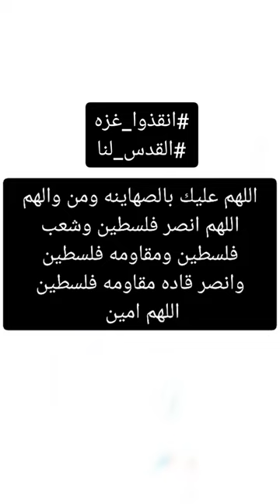Stalingrad II (Gaza blockade)_In support of his Gaza2024|King History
ستالينجراد الثانية (حصار غزه)_دعماً لغزه2024|King History
اللهم انصر اخواننا في فلسطين ودمر الصهاينة المعتدين اللهم شتت شملهم و اجعل الدائره عليهم اللهم اجعل الظروف الصعبه بردا وسلاما على اهلنا فى فلسطين اللهم انصر المقاومه وسدد رميهم وارحم شهدائهم واجعلهم جنودك على الأرض اللهم حرر الاقصى الاسير من ايدى الصهاينة المعتدين
امين امين امين